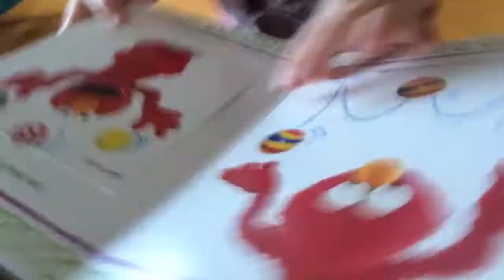Reading Elmo balls book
I can almost read the whole book by myself. I let daddy help me.